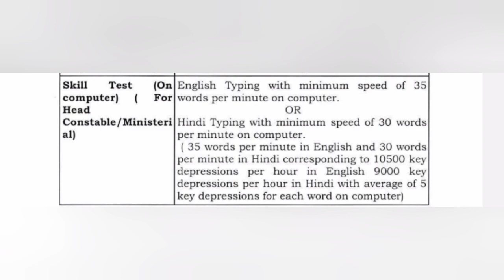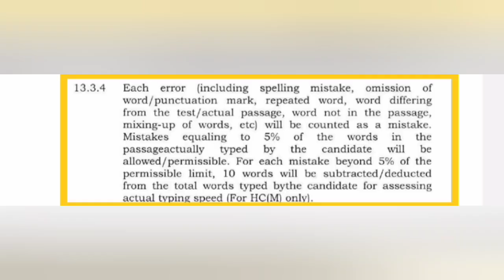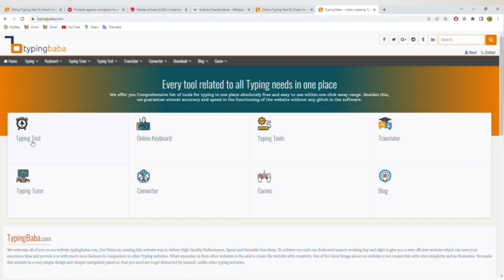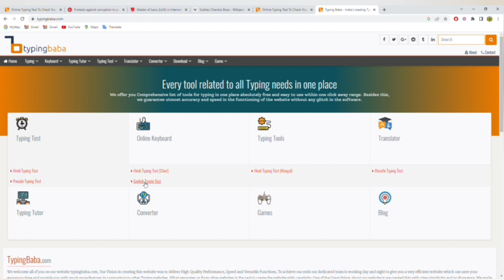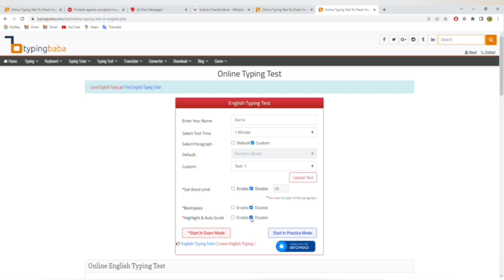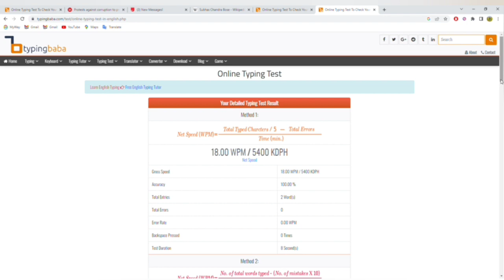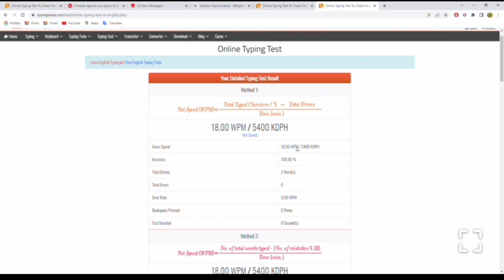CRPF HCM typing test full details | How to calculate net speed in CRPF typing test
This is a detailed video on CRPF HCM typing test covering the following topics:
CRPF HCM typing test on screen or paper?
Is backspace allowed in CRPF typing?
How to calculate net speed in CRPF HCM typing test?
How to practice for CRPF typing test ?

thanks